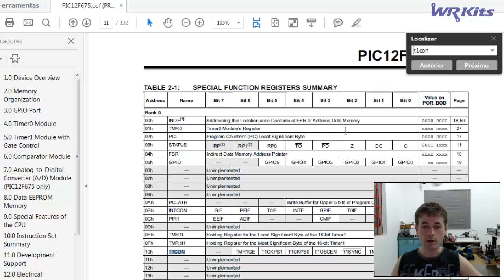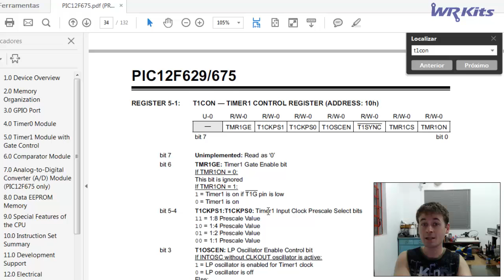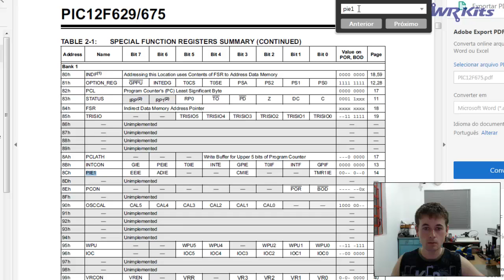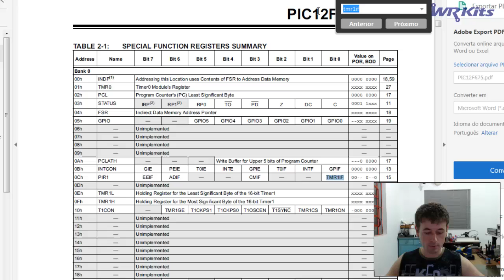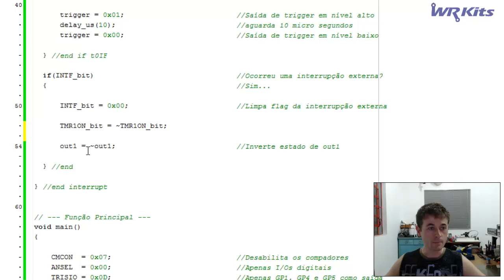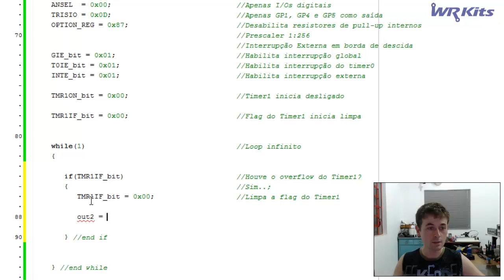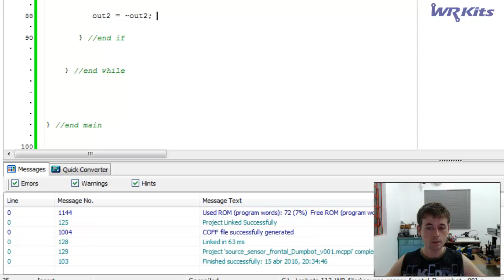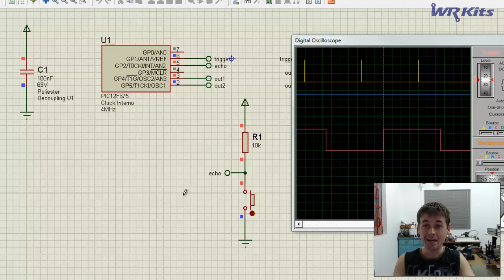SENSOR FRONTAL SOFTWARE p3 (DumpBot 63/x) | Robots #113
Hoje desenvolveremos mais um pouco do software do sensor frontal do DumpBot, verificando o estouro do Timer1!